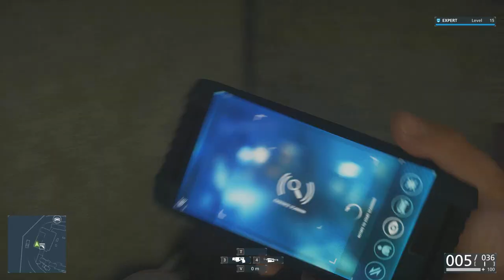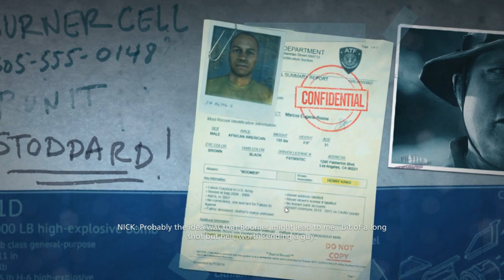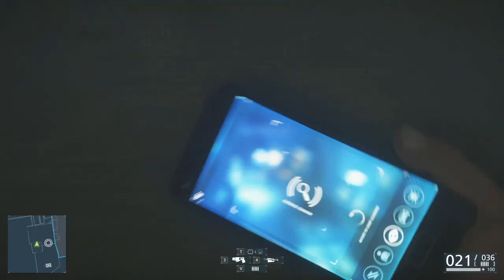[18] A Good Crook (Let's Play Battlefield: Hardline PC w/ GaLm) [1080P 60FPS]